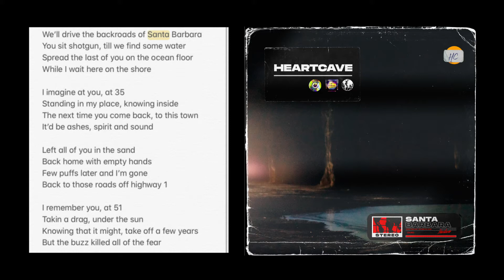Storytellers Ep.2 - "Santa Barbara" by Peter Plank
Peter Plank, a.k.a. Heartcave, tells a story about loss, remembrance, and love, and his attempt to honor his father on a trip to the coast with his ashes.

Or check us out at gaslightstl.com for more amazing content!